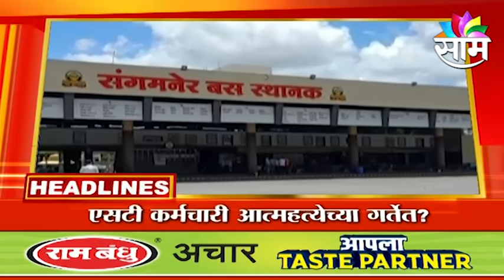HEADLINES | सांयकाळच्या हेडलाईन्स | 21 September 2021